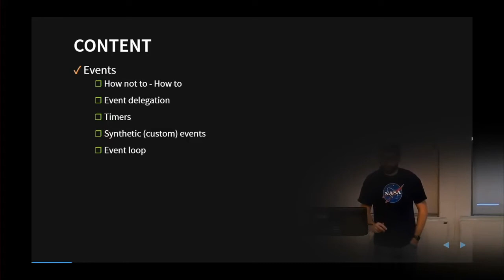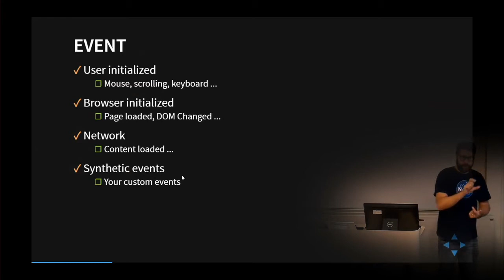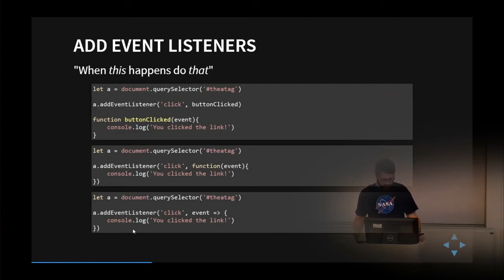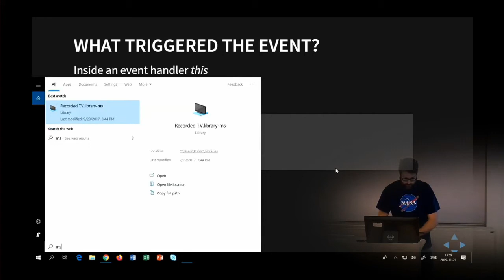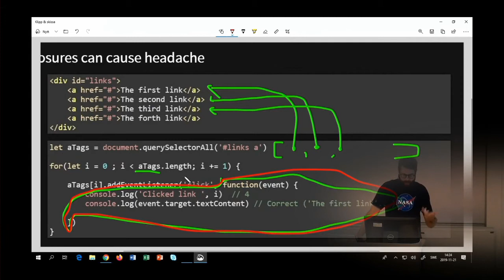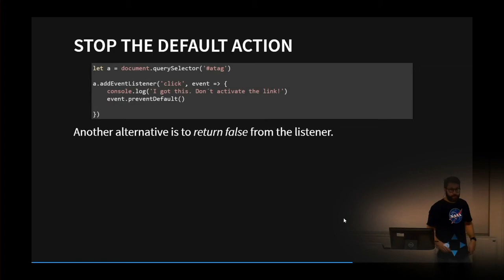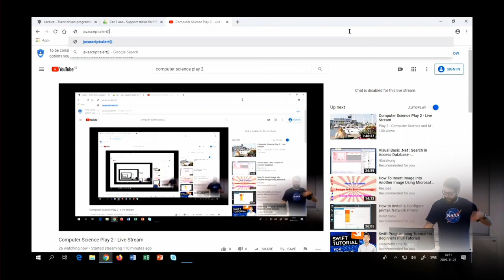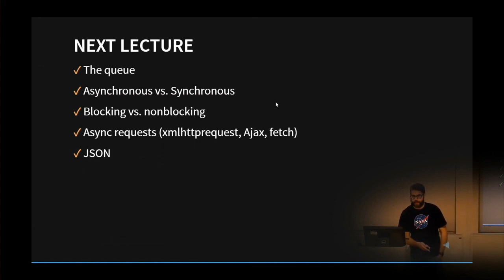1DV022 - L04 - Händelsestyrd programmering